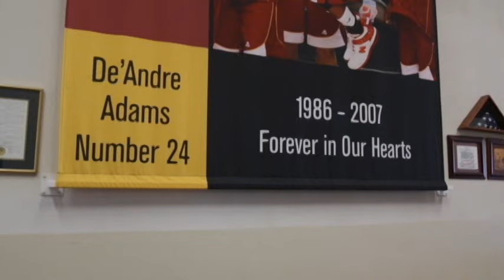A Winthrop Legacy: The DeAndre Adams Story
DeAndre Adams' legacy lives on at Winthrop University